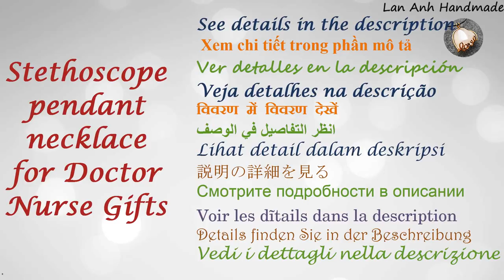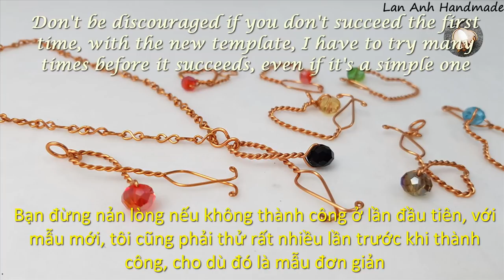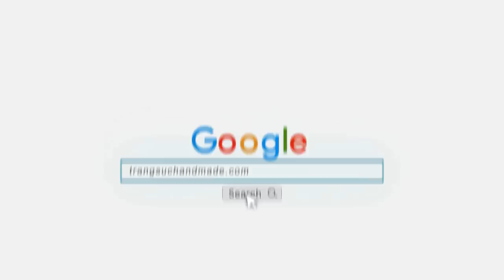Stethoscope pendant necklace for Doctor Nurse Gifts with crystal have holes 530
Stethoscope pendant necklace for Doctor Nurse Gifts with crystal have holes  - How to make jewelry from copper wire by Lan Anh Handmade
The length and diameter of wire used depends on the size of the stone you have.
Depending on the size of the product, you can use it as a pendant, earrings, keychains, or decorations.
You can use any type of wire or wire size you have. Smaller diameter wires are easier to handle, but they are less durable than larger wires. The most suitable is a wire with a diameter of 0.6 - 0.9mm
In the video I use :
21 gauge ( wire diameter 0,7mm ) : 20cm (8 inch)
Crystal diameter 8mm

You can bend in any shape you want.
Flatten wire to increase product hardness
Don't be discouraged if you don't succeed the first time, with the new template, I have to try many times before it succeeds, even if it's a simple one.

TIPS :
 to be able to keep up with more complex patterns. wish you success